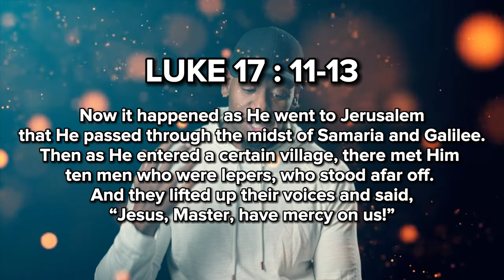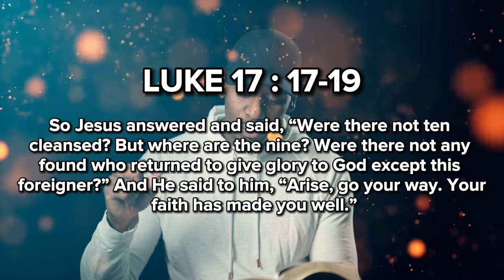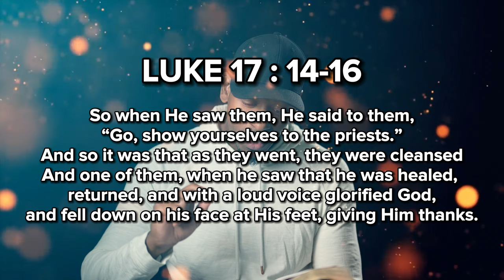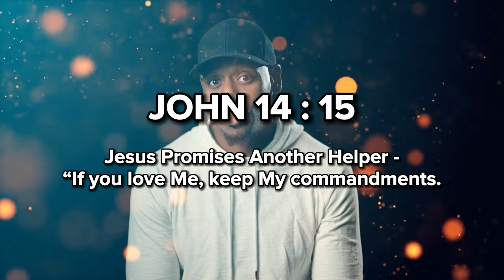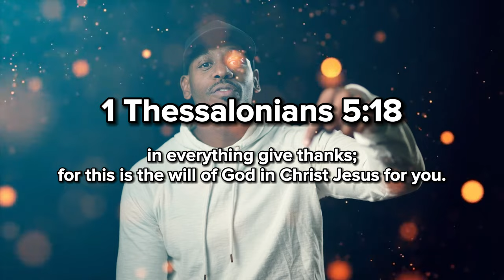Are You Truly Thankful? My Message To You For Thanksgiving | Jonathan Evans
Jonathan Evans shares the inspiring story of ten leperous men seeking mercy from Jesus, and the profound lesson that unfolds when only one returns to express gratitude. This Thanksgiving, confront the question: Are you merely cleansed, or are you the one who turns back with a loud voice, glorifying God?
Happy Thanksgiving, and let's be the ones who make our gratitude heard!